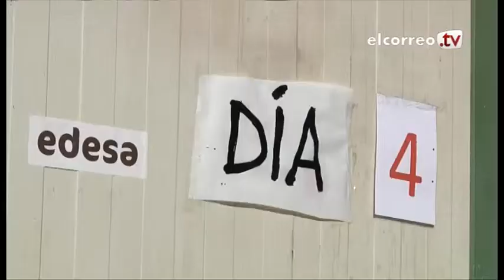Los trabajadores de Fagor en Basauri se libran del concurso de acreedores